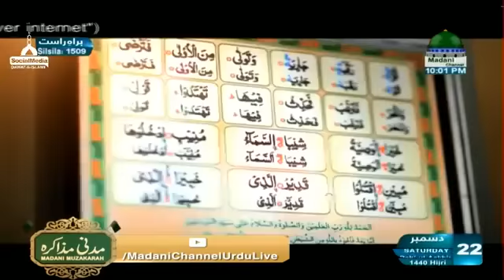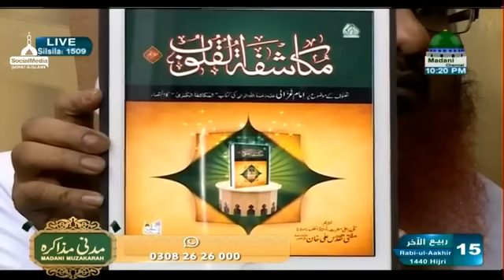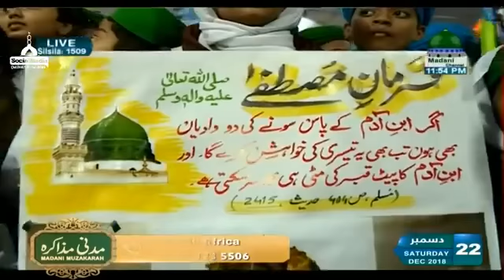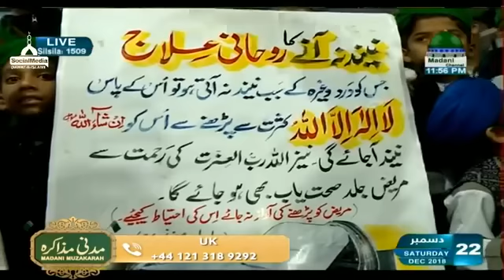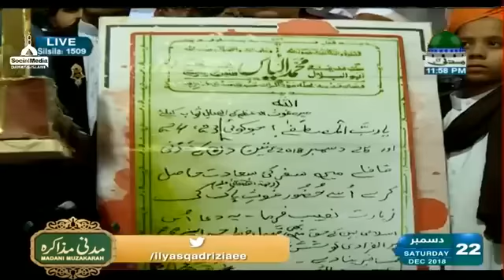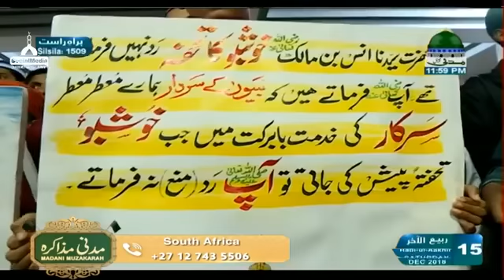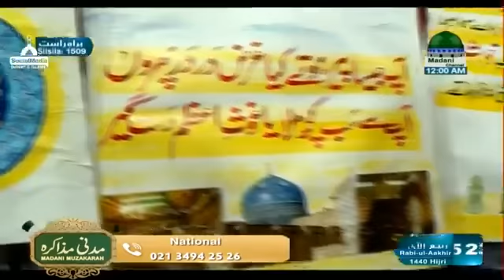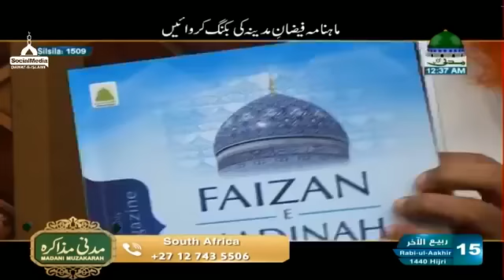Madani Muzakara Ep#1509 * 15 Rabi ul Aakhir 1440 Hijri *